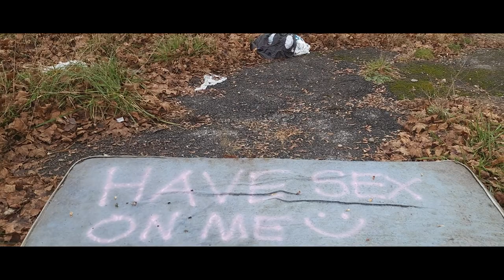CENTRALIA Graffiti Highway 🔥 in Pennsylvania, Worth visiting or, STAY AWAY?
Centralia is a borough and near-ghost town in Columbia County, Pennsylvania, United States. Its population has declined from 1,000 in 1980 to 5 residents in 2020 because a coal mine fire has been burning beneath the borough since 1962. Centralia, part of the Bloomsburg–Berwick metropolitan area, is the least-populated municipality in Pennsylvania. It is completely surrounded by Conyngham Township.

All real estate in the borough was claimed under eminent domain in 1992 and condemned by the Commonwealth of Pennsylvania. Centralia's ZIP code was discontinued by the Postal Service in 2002. State and local officials reached an agreement with the seven remaining residents on October 29, 2013, allowing them to remain in Centralia until their deaths, after which the rights to their houses will be taken through eminent domain.

Traveling is becoming pricey!  Buy me a cup of coffee or better yet, a gallon of gas!

Products I Use to Make My Content

00:00 Introduction
00:42 Leaving Arizona for Pennsylvania
02:08 Centralia Pennsylvania
07:53 Graffiti Road
13:07 Old Home Falling Apart